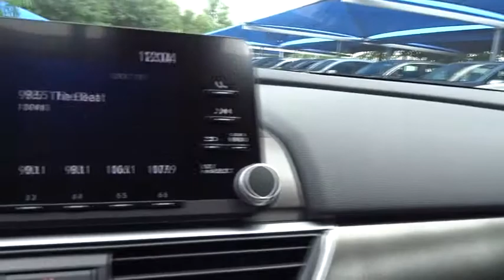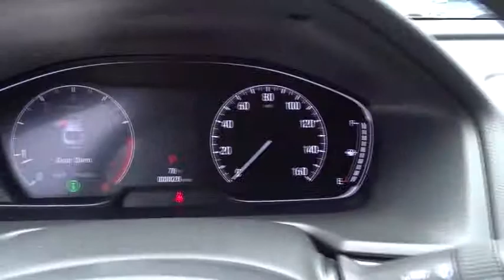2019 Honda Accord Sedan San Antonio, Austin, Houston, Boerne, Dallas, TX H191555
2019 Honda Accord Sedan
2019 Honda Accord Sedan LX 1.5T - Stock#: H191555 - VIN#: 1HGCV1F1XKA062492

Gunn Honda
14610 IH-10 W

Safety equipment includes: ABS, Traction control, Curtain airbags, Passenger Airbag, Daytime running lights...Other features include: Bluetooth, Power locks, Power windows, CVT Transmission, Turbo... The 2019 Honda Accord is the result of thoughtful engineering, expressed through strong character lines, LED headlights, and LED fog lights. The front-end is as innovative as it is distinctive, with Active Grille Shutters and Air Curtains that help improve aerodynamics and efficiency. With a muscular fastback-inspired design, the Accord offers passengers head-turning style with ample space. The quiet cabin features high-quality, soft-touch materials and an expansive front view for an exciting combination or elegance and convenience. Ergonomic design meets soft-touch, high-quality trim-including available leather wrapped steering wheel to create a cabin unlike any other. A full color 7in touch screen offers customizable digital in-dash display, simplifying access to the information you need. The generous trunk space gives you plenty of room for gear, groceries or whatever you need to fill your life with. Accord offers three advanced powertrains, including 1.5L and 2.0L turbocharged engines and a next generation two-motor hybrid system. Add a thrill with available paddle shifters, a standard 6-speed manual transmission on Sport trims or deceleration selectors on Hybrid trims. An adaptive damper system actively controls suspension action, while wheel resonators help minimize road noise for a refined driving experience. The Honda Satellite-Linked Navigation System features maps and provides lane guidance and live search functionality. Accord comes with Honda Sensing standard, an intelligent suite of safety and drive assistive technologies that can help you stay aware on the road and could even help avoid a collision.